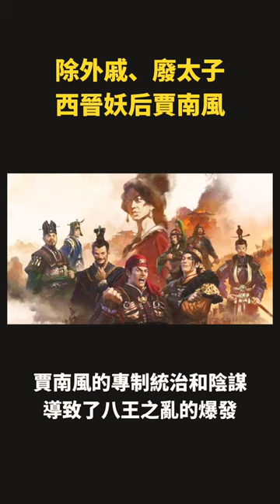除外戚、廢太子：西晉妖后賈南風